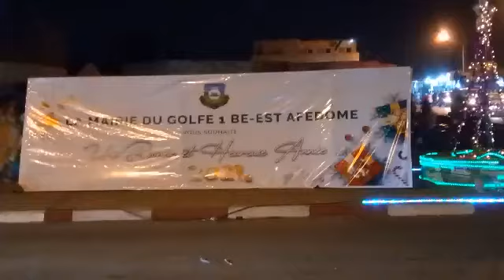TOGO//la nuit du 31-12-2020 à Lomé sous couvre feu